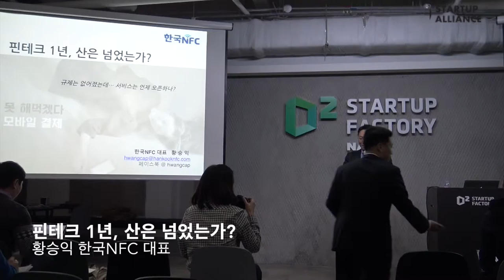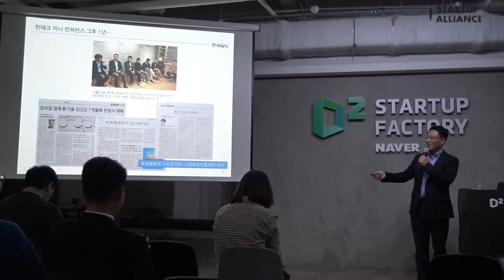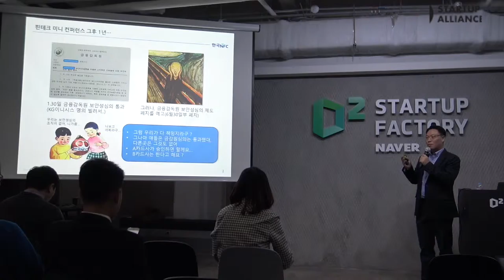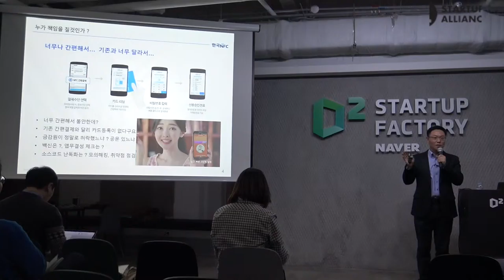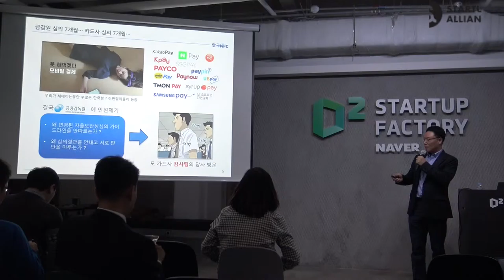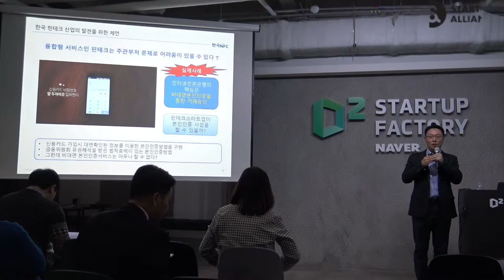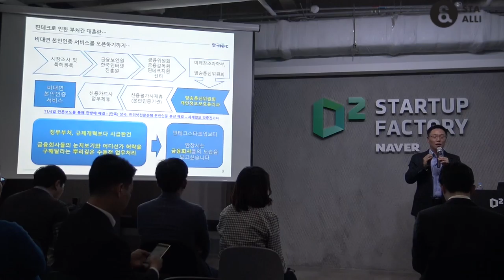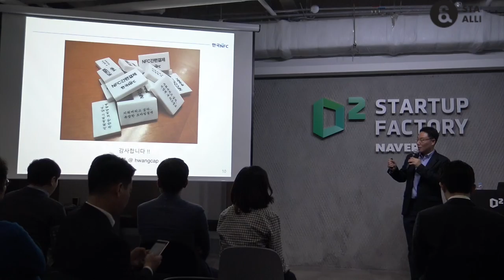[제2회 핀테크 미니컨퍼런스] 핀테크 1년, 산은 넘었는가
황승익 한국NFC 대표 ‘핀테크 1년, 산은 넘었는가’
제1회 핀테크 미니컨퍼런스 이 후 각종 규제는 많이 없어졌지만 이해관계자(금융회사)를 설득해 서비스를 런칭하기까지 아직도 갈길이 멀다